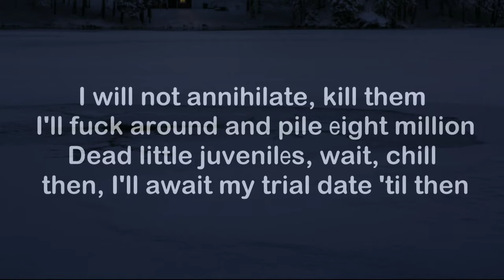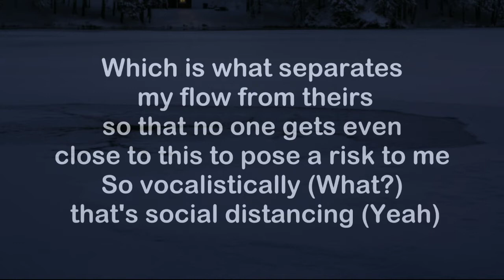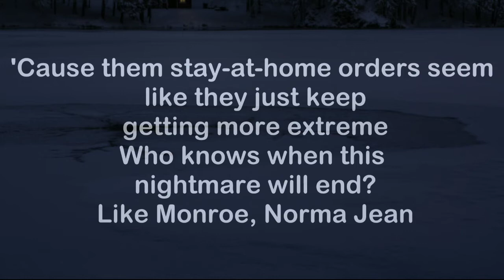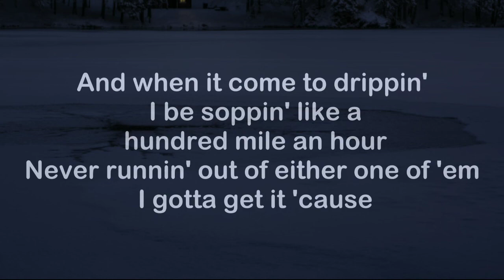Eminem - GNAT [Lyrics] | Incentive Music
Eminem - GNAT (Lyrics)
Eminem - Gnat

gnat lyrics :

[Intro]
Yeah, yeah, sick

[Chorus]
They say these bars are like COVID (Bars are like COVID)
You get 'em right off the bat (You get 'em right off the bat)
Infected with SARS and Corona (Infected with SARS and Corona)
Like you took a bite off of that (Damn)
And it goes from martian to human (Yeah)
That's how the virus attacks (That's how the virus attacks)
They come at me with machine guns (Brr)
Like trying to fight off a gnat
gnat gnat gnat gnat

[Verse 1]
Still stackin' my chips, hoes, higher than Shaq on his tiptoes
Atop the Empire State Buildin', this shit is like child's play, children
I will anni-nihilate, kill them, I'll fu*k around and pile еight million
Dead little juvenilеs, wait, chill, then, I'll await my trial date 'til then
Ain't nothin' you say can ever trump (Nah), mic, pencil get killed (Yeah)
If you're hypersensitive, I wasn't referencin' the vice president, chill (Chill)
I mean my penmanship at times tends to get ill, violence but with skill
That's why I hence when I write ends up with the mic and pencil gettin' killed (Yeah, hold up)
And I'm still ride or die for the squad (Yeah)
So you know which side that I'm on
If a battle line's ever drawn, but if I get involved
It'll be like K9's in a brawl
But not similar to Mike Vick at all
'Cause even if I don't have a dog in the fight
They ain't never gonna get rid of the fight in the dog (Fight in the dog)
Got stripes like a tiger, so you might get mauled, a mic in the palms
Like claws, I can swing right for your jaw and rip it off with one swipe of the paw
Bit*h, you still on my di*k or naw? (Naw)
If I suck, your wife is a straw (Straw)
I'm sick and I'm not gonna cover my mouth next time that I cough 'cause

[Chorus]
Tkhat's how the virus attacks (That's how the virus attacks)
Like trying to fight off a gnat (Yeah, yeah)